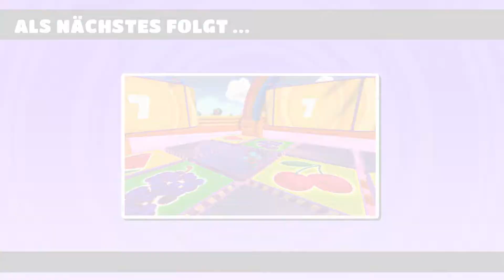Fall Guys! 🏃 #19 - Schön plattgewalzt!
Weiterhin freuen wir uns immer sehr, wenn wir eines der neuen Level bekommen - einfach, weil man diese nicht schon 100 Mal gespielt hat.

Eines davon ist der Ritter-Parcour, wo man den riesigen Fleischer-Rollen ausweichen muss.